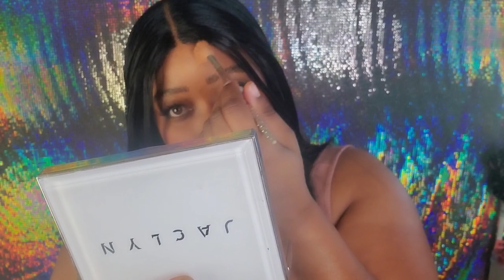VLOG | Girl Chat + Tinder Swindler + "Natural" Radiant Makeup + Flat Ironing Hair + Beach Time!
Happy Friday Glam Squad! Lets chat while I prepare to do my hair and makeup! Don't forget to show ya girl some love 😘